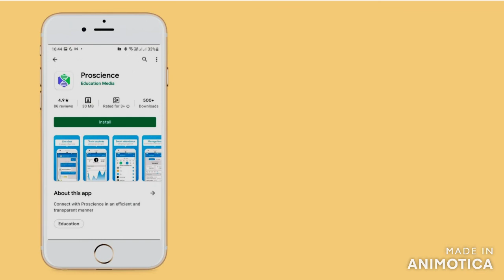5.19A mixture of dihydrogen and dioxygen at one bar pressure contains - class11 states of matter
A mixture of dihydrogen and dioxygen at one bar pressure contains 20% by weight of dihydrogen. Calculate the partial pressure of dihydrogen